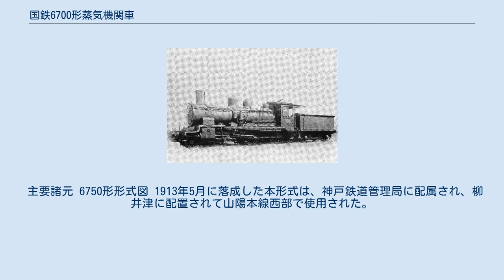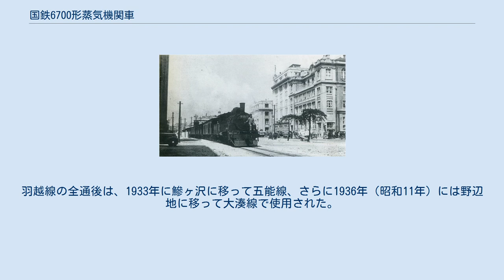国鉄6700形蒸気機関車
6700形は、日本国有鉄道（国鉄）の前身である鉄道院が1911年（明治44年）から製造した、軽旅客列車牽引用の国産テンダー式蒸気機関車である。
本項では、本形式を元にして試験的に蒸気過熱器を装備した6750形、および本形式を過熱式に改造したB50形についても記述する。
 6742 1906年（明治39年）から翌年にかけて、鉄道国有法により多くの私鉄が国有化され、各社で使用されていた雑多な機関車が官設鉄道に編入されたが、これを受けて1910年（明治43年）に発足した鉄道院では、国有化以後の標準型機関車の様式を模索していた。
その頃、新橋工場長を務めていた森彦三が4-4-2(2B1)形機関車を計画していることを知った、鉄道院工作課長の島安次郎は、このクラスの機関車が求められているとして、国内で生産することとした。
しかし、車軸配置については、このクラスの機関車には従輪は不経済で無用という島の持論に基づき、従輪を廃した4-4-0(2B)形車軸配置とされた。
こうして計画されたのが6700形であり、細部の設計は、鉄道院時代に神戸工場でR・F・トレビシックの元で機関車製造技術を学び、自らも機関車設計に携わった川崎造船所の太田吉松（おおたきちまつ）が務め、製造は川崎造船所と汽車製造が行なうこととなった。
 本形式は、1911年から1912年（明治45年）にかけて、46両が製造された。
製造年次および製造所別の番号は次のとおりである。
 車軸配置4-4-0(2B)形の2気筒単式の飽和式機関車である。
スタイルは、イギリス製の香りを残しながらもドイツ流儀を取り入れたものだった。
煙突はキャップのない単純なパイプ型で、歩み板はシリンダの弁室覆いを避けて4回U字型に屈曲していた。
シリンダ直後からは一直線に運転台まで達し、運転台の下部でS字型に下がって、炭水車台枠上面と高さが揃えられた。
1912年汽車製造製の一部は、歩み板のシリンダ部の屈曲がなく、一直線に歩み板を通したものがあった。
また、1912年製の6716以降は、動輪軸距を2591mmから2692mmに延長し、重量も少し減少した。
 本形式の炭水車は、本来3軸固定式の水槽容量2672ガロン形であったが、一部は8700形の4軸ボギー式のものと交換しており、後年には、9600形初期製造車の2軸固定式と交換したものもあった。
 8700形と炭水車を振替えたのは、次の18両である。
 主要諸元 6700形形式図 初配置は、1911年製の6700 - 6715は全車が東北本線増強用に東部鉄道管理局で、1912年製については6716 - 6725, 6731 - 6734が東部、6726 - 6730は中部、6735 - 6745は西部鉄道管理局の配置となった。
中部、西部の配置車については、東海道本線、山陽本線の増強用であるが、詳細な使用状況はよくわかっていない。
東部では一ノ関庫に多数が配置されて急行・直行列車を牽引していたのが実見されている。
 西部配置のものは、後に神戸鉄道局の管轄となったが、1919年ごろまでは梅小路、姫路に配置されて、京都 - 姫路間の列車を牽引していたという。
1923年6月末時点で、6735, 6737, 6740, 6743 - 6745の6両が山陰本線西部の浜田、残りの5両が関西本線の亀山に配置されていた。
 1928年（昭和3年）度から1930年（昭和5年）度にかけて、本形式のうちの27両が過熱式へ改造され、B50形となった。
残った19両のうち大阪鉄道管理局所属の7両（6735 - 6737, 6739, 6740, 6742, 6744）を除いた12両が、1929年（昭和4年）および1930年に廃車となった。
1933年6月末時点で、2両（6735, 6739）は吹田、4両（6736, 6737, 6740, 6744）は岡山、6742は鷹取に配置され、いずれも入換専用であった。
これらは太平洋戦争後まで在籍し、1949年（昭和24年）から1951年（昭和26年）にかけて廃車となった。
民間へ払下げられたもの、保存されたものはない。
 B502 神戸臨港線オリエンタルホテル前を行くB50(昭和7年) B50形は、6700形を過熱式に改造したものである。
改造は1928年から1930年にかけ、27両に対...